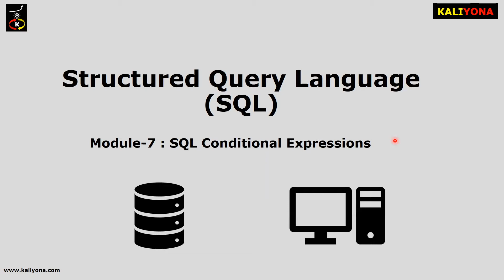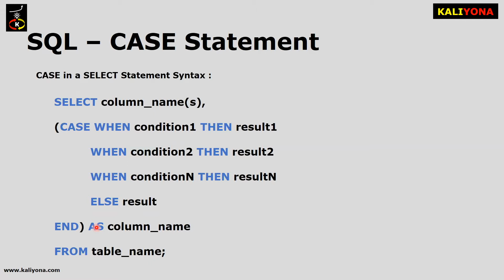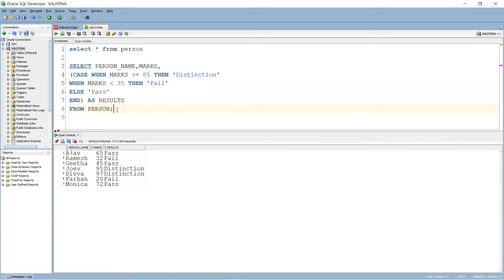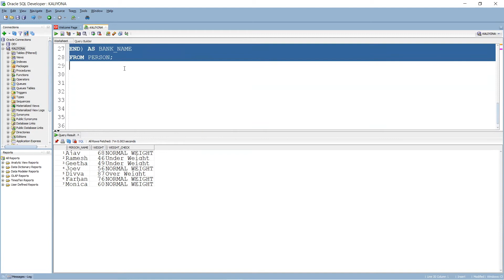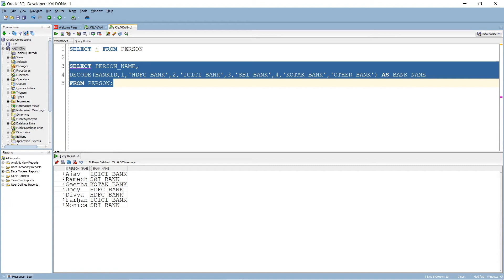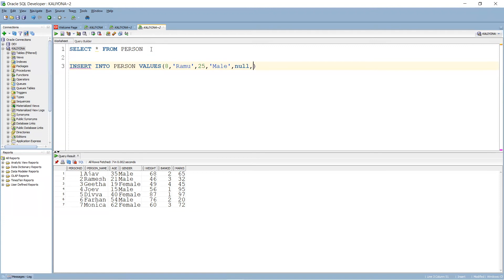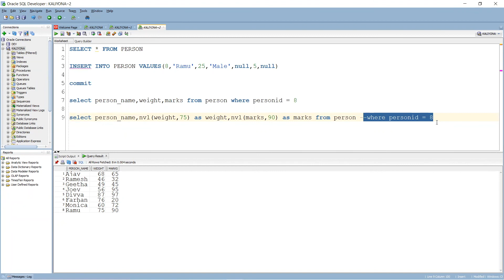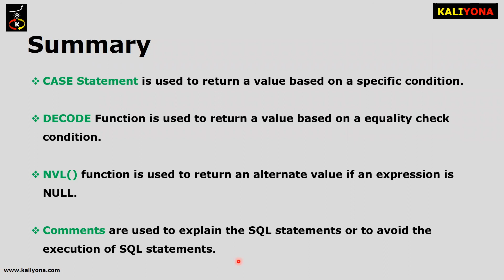Conditional Expressions | Structured Query Language - Complete Tutorial | Kaliyona | In Kannada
SQL is the most popular database language. This complete tutorial of SQL will give you the overall understanding of the language. The concepts are explained in simple words which will make you get a better understanding. This tutorial includes hands-on demo on the concepts of SQL which makes the learning easier and lay a strong foundation of the language.

Approach is to explain in conversational Kannada to reinforce the learning and for better understanding.

In this module we will learn about the CASE Statement and DECODE function. We will look into the NVL function. This module also covers the concept of comments.

Level: Beginner
Cost: Free

Course Overview:
Structured Query Language (SQL) is a standard language used for storing, modifying and reading the data from the databases. SQL is the most popular database language. This course on SQL is designed to extensively cover the concepts of the most used language in the field of data warehousing. This complete tutorial of SQL will give you the overall understanding of the language. The concepts are explained in simple words which will make you get a better understanding. This tutorial includes hands-on demo on the concepts of SQL which makes the learning easier and lay a strong foundation of the language.

Contents of the course are as below
1. Introduction to SQL
This covers the basic concepts of data and database. We learn about the types of database.  It introduces you to the world of Database Management Systems. We will get to know about the installation of Oracle database and SQL Developer.
2. SQL Fundamentals 1
In this segment we will cover the syntax of SQL. The important concept of Data Types. We learn about the types of SQL commands and each type in detail. We will get to know the Operators used in SQL.
3. SQL Fundamentals 2
This is the part 2 of the SQL fundamentals. In this topic we get to learn the most basics of SQL yet so important. We will learn the most used command in SQL, the SELECT statement. This segment also covers the SELECT DISTINCT, COUNT and ALIAS concepts in detail. We will learn how to use the WHERE clause.
4. SQL Aggregate Functions
This topic covers the concepts of ORDER BY clause. We deep dive into the world of data manipulation commands like INSERT, UPDATE and DELETE. We explore a bit of mathematics fun by learning the Aggregate Functions with the real world examples.
5. SQL Joins
In this topic we get introduced to the world of JOINS. We learn the types of joins and look into each type comprehensively. We study the INNER, LEFT OUTER, RIGHT OUTER, FULL OUTER and SELF Join.
6. SQL GROUP BY
This topic covers the GROUP BY clause. We also emphasize on the concept of HAVING clause.
7. SQL Conditional Expressions
8. SQL Sub Queries
This topic covers the SQL Sub Query concepts and the Types of Sub Queries. We also learn the EXISTS, ANY and ALL operators.
9. SET Operators
In this segment we get introduced to the concepts of SET operators. We learn the UNION, UNION ALL, INTERSECT and MINUS set operators in detail.
10. SQL Functions
This topic covers the introduction to SQL functions and we also learn few important functions used frequently. We learn to convert the data types. This segment also covers the very important concept of MERGE.
11. SQL CREATE & ALTER Statements
In this module we will learn how to create new tables using CREATE statement, alter the existing table using ALTER statement. We also learn the DROP command and the VIEWS.
12. SQL Constraints
In this last module of the course we will look into the concepts of SQL constraints. We will learn the NOT NULL, UNIQUE, PRIMARY KEY, FOREIGN KEY, CHECK and DEFAULT Constraints in detail. We will wrap up the course with the concept of INDEX.

Benefits of the Course:
1. Get a complete overview of Structured Query Language.
2. Concepts explained in Kannada for better understanding.
3. On the Go demo of the concepts by running the SQL statements in SQL Developer.
4. Quizzes after each module to reinforce learning.
5. Course completion certificate from Kaliyona.

Requirements:
1. No minimum educational qualification needed.
2. Installation of Oracle Database and SQL Developer on your computer (Installation Process included in the tutorial).

Target Audience:
1. Anyone interested to learn new programming language.
2. Anyone interested to learn SQL.